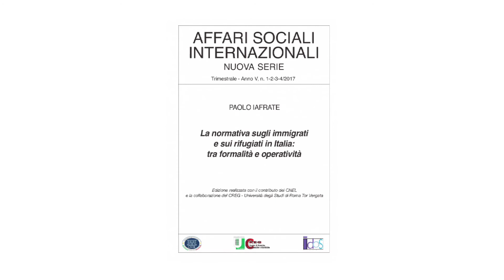Aldo Minghelli - Consigliere Ordine Avvocati di Roma - Cnel 14 febbraio 2018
Intervento
Aldo Minghelli
Consigliere Ordine Avvocati di Roma

Il Consiglio Nazionale dell’Economia e del Lavoro

Centro Ricerche Giuridiche e Sociali dell’Università di Tor Vergata
e il Centro Studi e Ricerche Idos

Roma, mercoledì 14 febbraio, ore 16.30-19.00
presso la sede del Cnel, Viale D. Lubin 2 (piazzale Flaminio)

"La normativa sugli immigrati e rifugiati in Italia:
tra formalità e operatività"
Autore: Paolo Iafrate, Università di Tor Vergata

Introduzione
- Tiziano Treu, Presidente del Cnel
- Maurizio Ambrosini, Esperto del Cnel sulle migrazioni

Interventi
- Enzo Rossi, Presidente Centro Ricerche Economiche e Giuridiche di Tor Vergata
- Antonio L. Fraioli, Docente Università di Tor Vergata
- Aldo Minghelli, Consigliere Ordine Avvocati di Roma
- Tatiana Esposito, Direttore Generale Immigrazione Ministero del lavoro
- Raffaella Vairo, Dirigente Ufficio VII - Asilo e Immigrazione

Ringraziamenti dell’Autore

Conclusioni
- Ugo Melchionda, Presidente Centro Studi e Ricerche Idos

Coordinamento dei lavori
- Giuseppe Bea (ONimpresa) e Franco Pittau (Idos)

Per maggiori informazioni:
cell.: 380/9023947
riprese e montaggio video
a cura Cooperativa Sociale Integrata MATRIOSKA